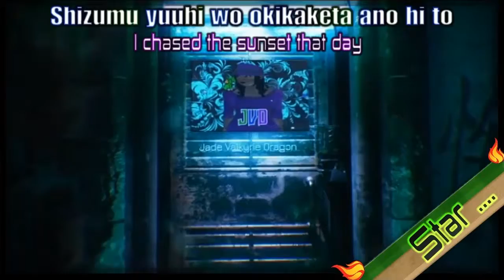Let's Play Onrush : Car- Pe Diem : Part 17🐲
🐉Jade Shout Out : Check Out

 🐲Outro Creator & YouTube Channel Art By : Jade Valkyrie Dragon

🎧Fighter Short Ver. Vocal: Kuyuri Words: Yuzuki Music: Souichi Sakagami